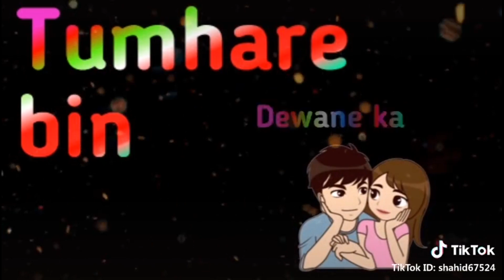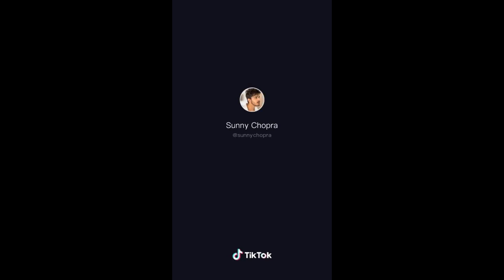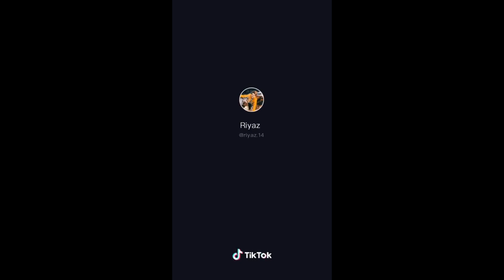LATEST TIK TOK MINI CLIPS AS OF 25.01.2020